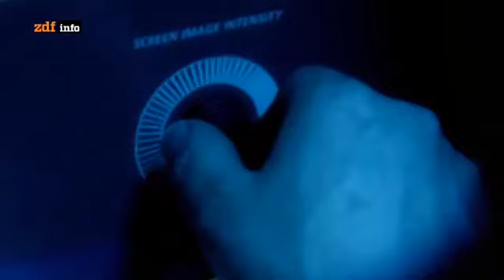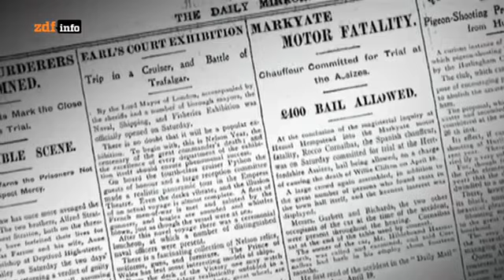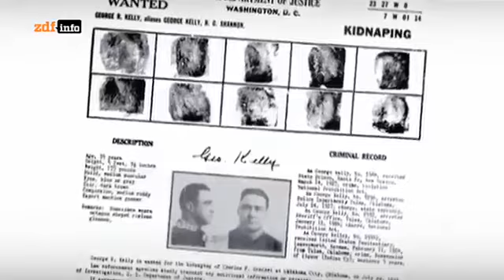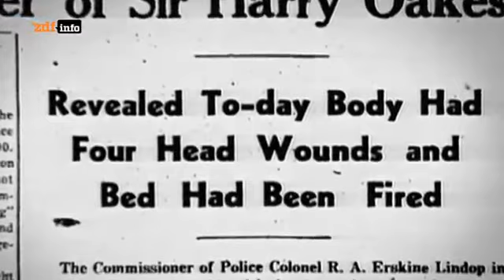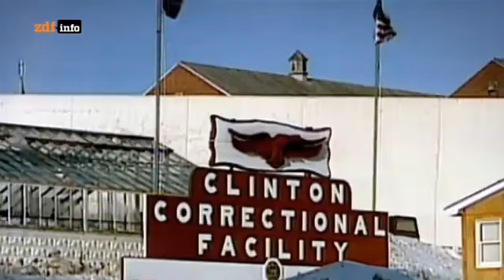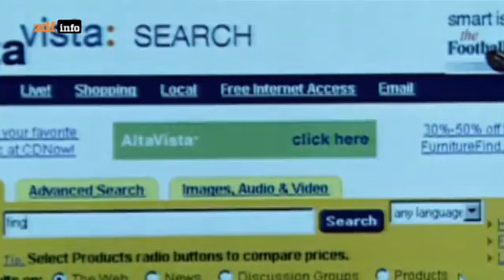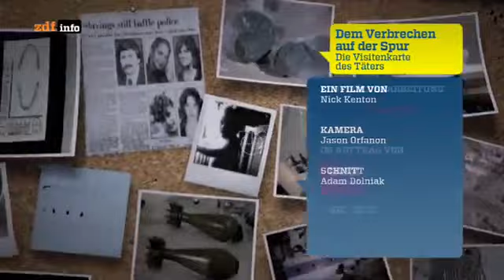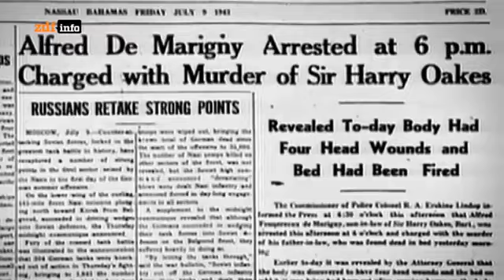Mordfall: Jasmin K. aus Frohburg/Leipziger Land (Doku) | Die Spur der Täter | MDR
Geschichte, Politik, Wissenschaft oder alle anderen Bereiche. Interesse an mehr?

Kurz vor Pfingsten 2014 leiht sich die 19-jährige Jasmin aus Frohburg den Wagen ihrer Mutter, um in die Disco zu fahren. Aber sie kehrt nicht zurück. Wenig.

Auf Facebook FOLGEN und TEILEN: Diese Folge befasst sich mit Fingerabdrücken, die . Auf Facebook FOLGEN und TEILEN: Diese Folge betrachtet das Gebiet des . Auf Facebook FOLGEN.